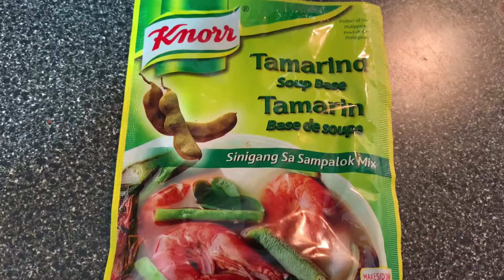Pork Sinigang Recipe/ OslocVlog